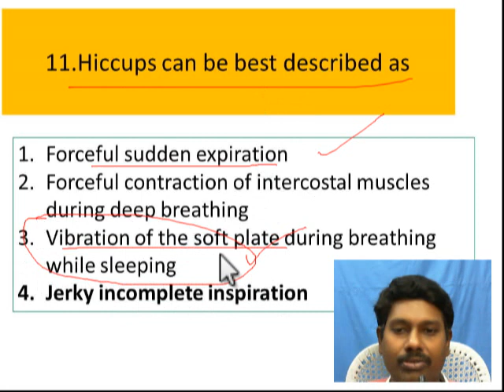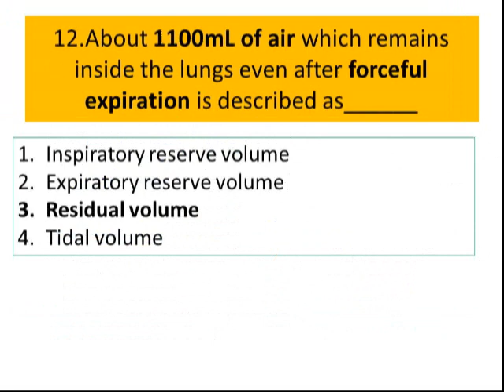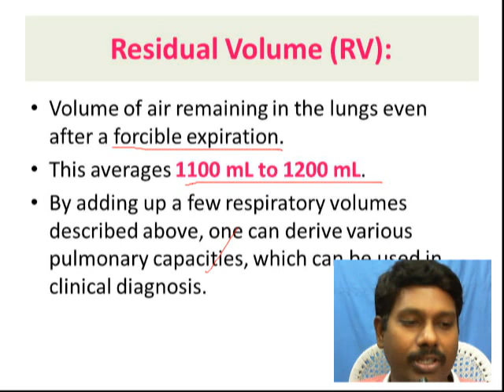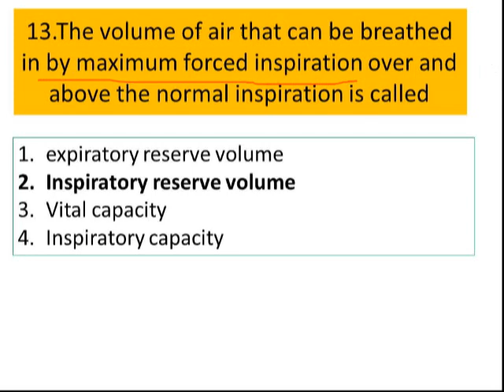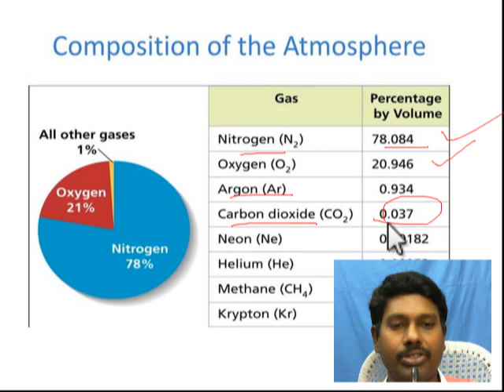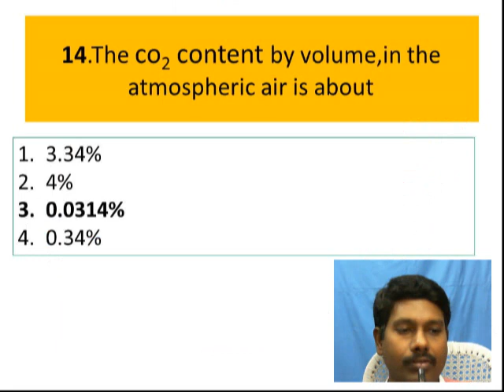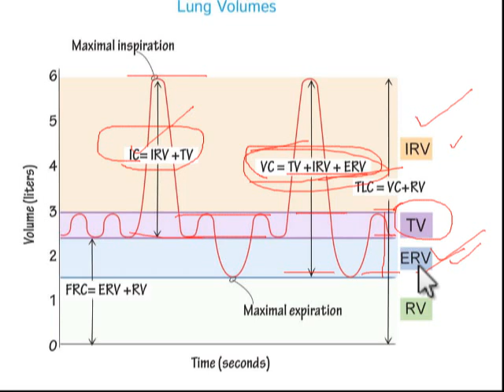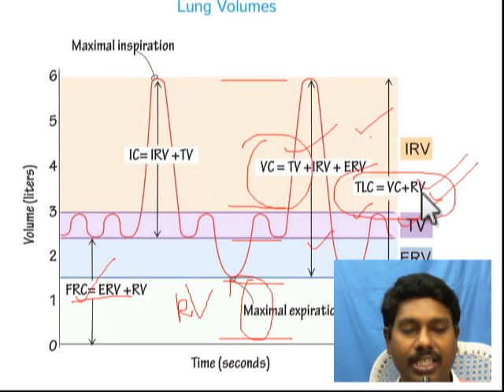Breathing & Exchange of Gases - Test 2a // Respiratory Volume & Capacity